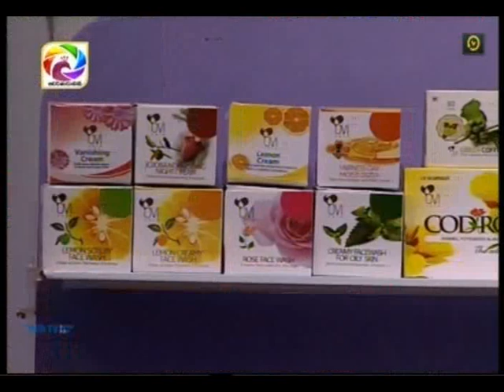OVI & cod rose With Shehana Perera & dr.Jayani Wijenayake sw 2018-08-10